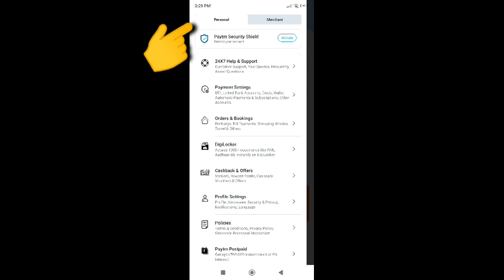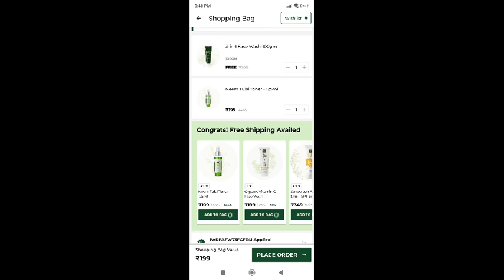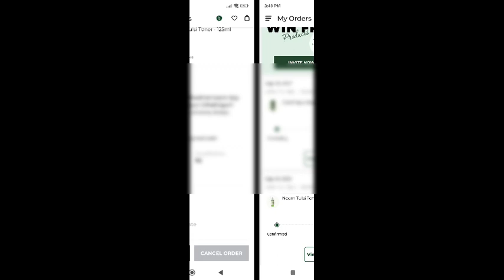100% FREE SHOPPING LOOT TODAY ll Free Product Today l Free sample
100% New Free Products loot today ll Free shopping OFFER ll Free sample l free loot..